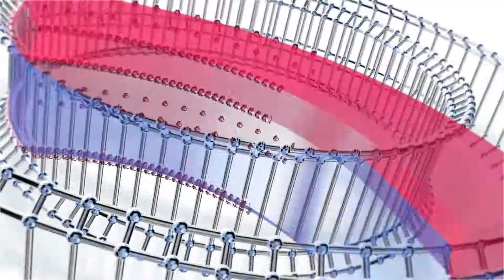Logo-3D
Logotipo actualizado del Municipio